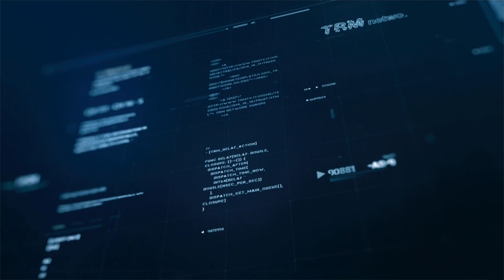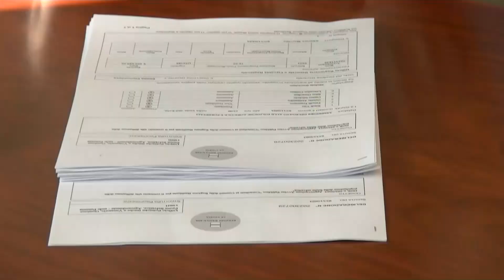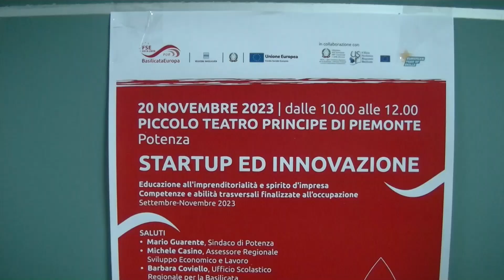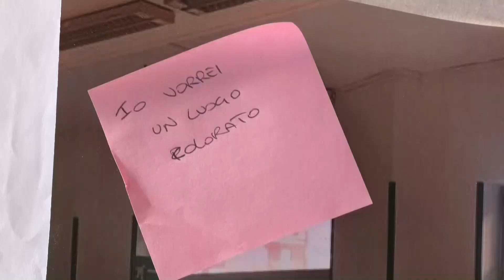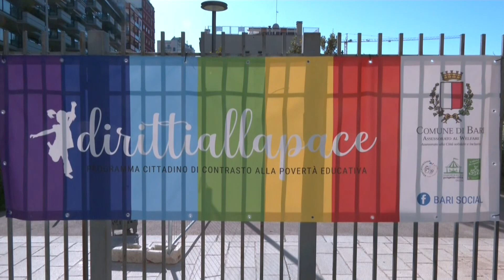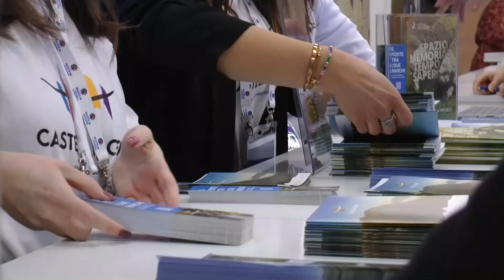TRM h24 News (Edizione delle 13.00) - 20 novembre 2023